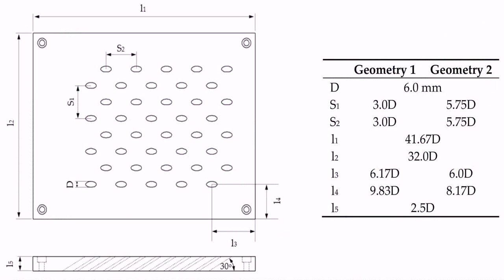One Story Ranch House Plans With Wrap Around Porch